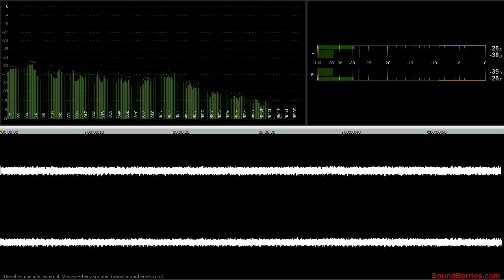🎧 Diesel engine idle, external, Mercedes-Benz Sprinter, LOOPED SOUND EFFECT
🎧 Diesel engine idle, external, Mercedes-Benz Sprinter, SOUND EFFECT